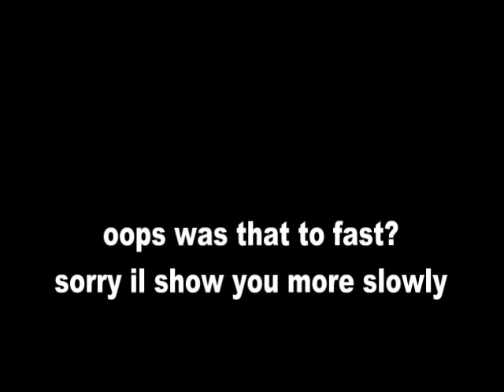How to make a paper crane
this video shows how to make a paper crane.